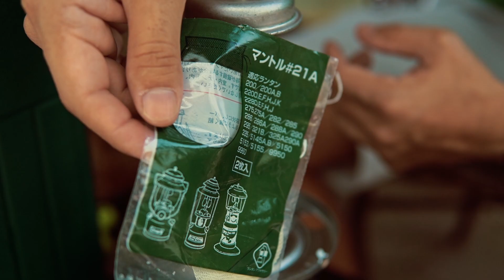The Beauty of COLEMAN Lantern 286a | Unboxing Camping Lantern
Since we started our camping, lightings have always been my interest & fond to have them in the nature and in the dark. Lighting up our campground, the tarpaulin & tent. So, we purchased this Coleman Lantern 286a simply because the beauty of Coleman collection is historical. The build ups are solid and reliable.

It is easy to light up the lantern using gasoline / kerosene, and able to get gasoline anywhere anytime anyplace.

Do watch the entire video and enjoy the content that we have created, the soothing music goes with the moment of unboxing of the Coleman lantern 286a. Hope you guys enjoy this special moment too.

By the way, this video is not sponsored and Coleman lantern purchase using our own money.
It all began when we created the first portable, gas-powered lantern that illuminated the first evening football game west of the Mississippi. In WWII, our camping stoves transformed the way soldiers ate in the field. We continued to revolutionize the outdoors with our cooler manufacturing in the 1950s, and in the decades that followed we added tents, sleeping bags, lighting, and more.

Where We Are Today
After 120 years, Coleman gear is everywhere you are: on the trail, by the lake, at a tailgate, or in the middle of a music festival. We're always around a place where there are friends, coolers, and campfires. So, grab a tent, fire up a grill, and pull up a chair. The Outside Is Calling. Answer it.

Cheers,
Snow

PETER SANDBERG
Dismantle

Suit my taste as a content creator. Thank you for your support!
Camera: Insta360 One RS 360 mod & 4K mod.
Sony A6400 with Sigma 18-50mm lens, 16 & 30mm lens.
Microphone: DEITY D4 DUO Mic &
Comica BoomX-D D2 Ultracompact 2-Person Digital Wireless Microphone